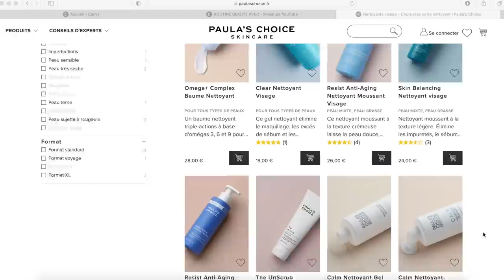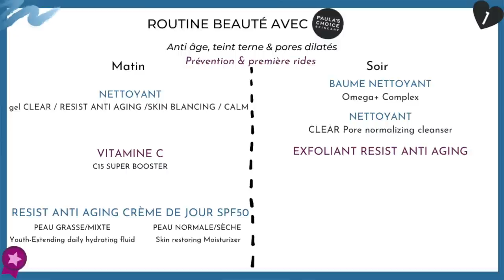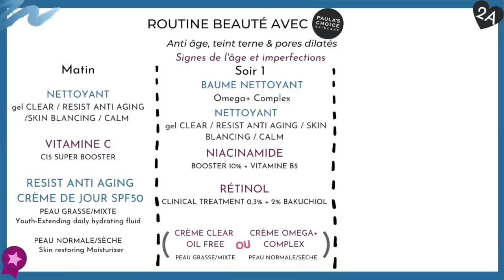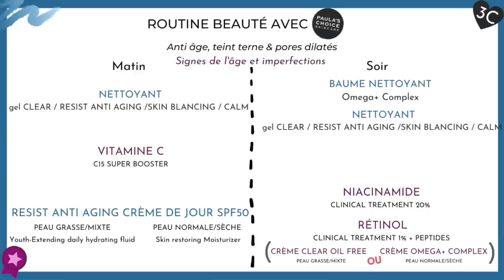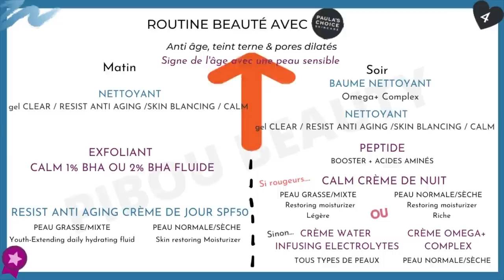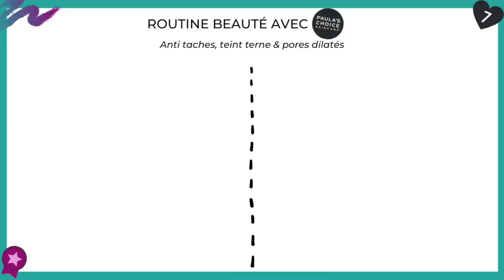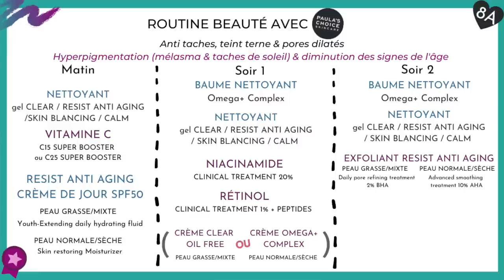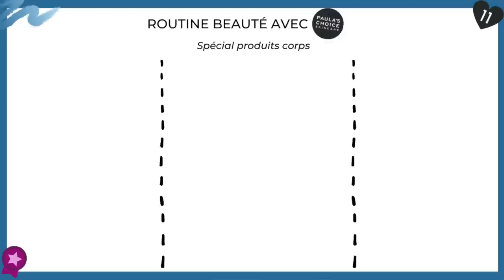10 ROUTINES BEAUTÉS AVEC PAULA'S CHOICE : ANTI ÂGE, ANTI ACNÉ, ANTI TACHES, HYDRATATION & RÉPARATION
Télécharge gratuitement tes 10 routines beauté avec la marque Paula’s choice : anti âge, anti acné, anti taches, déshydratation, réparation de la barrière cutanée et même des produits corps ! Quels sont les meilleurs produits en fonction de tes problématiques ?

Liens directs vers les routines ⬇️
03:10 Anti âge : prévention & premières rides
09:43 Anti âge avec imperfections
14:36 Anti âge avancées pour les peaux matures
18:15 Anti âge pour les peaux sensibles
21:55 Anti acné pour tous types de boutons
24:50 Anti acné peau sensible, sèche et rosacée
26:55 Anti taches cicatrices PIH (brunes) & PIE (rouges)
28:26 Anti taches mélasma & taches de soleil
32:11 Peau déshydratée
34:25 Réparation de la barrière cutanée
35:27 Pour le corps : acné, kératose pilaire, anti taches, anti âge, hydratation

Si tu veux m'aider à continuer ce que je fais et me remercier pour mon travail, tu peux aller sur ma page tipeee